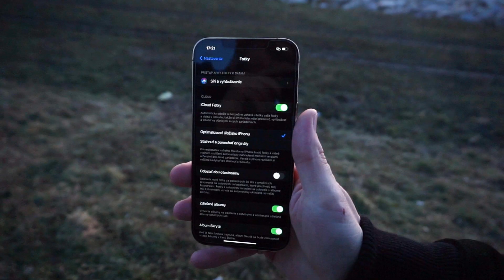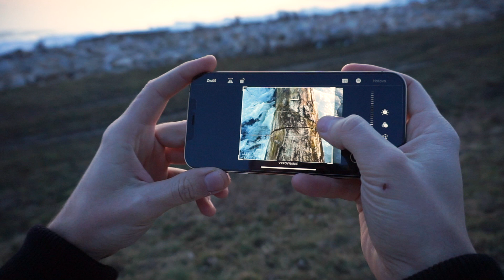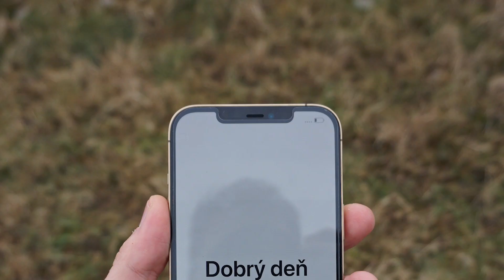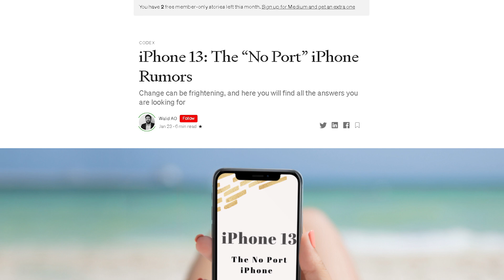Predtým ako kúpiš | iPhone 12 PRO MAX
Do rúk sa mi dostal iPhone 12 Pro Max, ktorý je na trhu už pár mesiacov. Chcel som vedieť či je veľkosť najväčšieho modelu naozaj opodstatnená alebo je to opäť len módny doplnok 📞

🖥️ Stolový počítač - i7 3930k, 16GB DDR4, GTX 1070, 500GB SSD, 1.5TB RAID 0 HDD

oxytechsk(zavináč)gmail(bodka)com